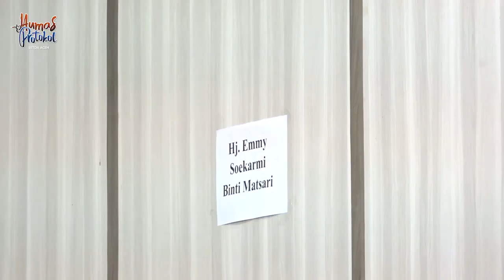Masyarakat Bertakziah untuk Ibunda Mertua Plt Gubernur Aceh